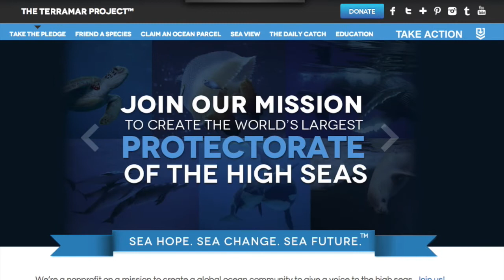Highlight Reel - Our Ocean 2014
Highlight Reel from the Mission Blue hangout on air discussing the "Our Ocean" conference and the Mission Blue movie.

Moderated By: Andrew Kornblatt
Featuring:
- Mallory Moore - National Geographic Kid Reporter
- Jenifer Austin - Google Oceans Program
- Kip Evans - Mission Blue
- Ghislaine Maxwell - The Terramar Project
- Fabien Cousteau - Mission 31
- Nigella Hillgarth - New England Aquarium